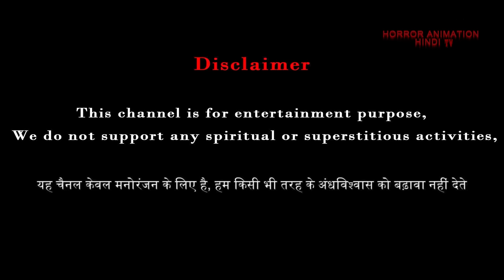SHAITAN PART 3 | Horror Story In Hindi |(Animated) | Hindi Cartoon | Horror Animation Hindi TV